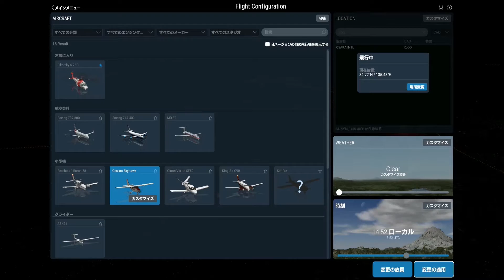X-Plane11 大阪 夜景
ざっと夜景撮ってみました。